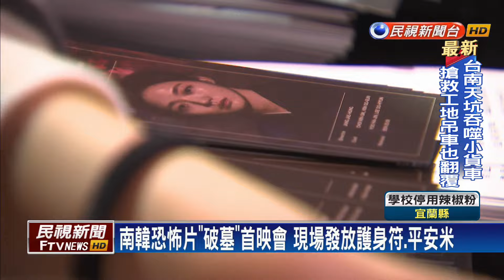南韓電影《破墓》即將上映 首映會率先感受驚悚氣氛－民視新聞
【民視即時新聞】民視新聞／綜合報導南韓驚悚電影《破墓》，突破14.6億票房，本周來台上映，首映會搶先登場，現場除了擺設墳墓造景，還有人扮演巫師，讓影迷率先感受電影，緊張氣氛。